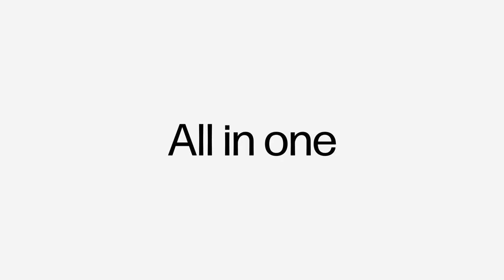HP Pavilion 31.5 inch All-in-One Desktop PC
Working from home shouldn't mean the end of your personal space. The HP Pavilion 31.5 inch All-in-One Desktop PC seamlessly transitions from a streamlined work experience to a clutter-free entertainment experience. So at the end of the day, you can unwind and be entertained.